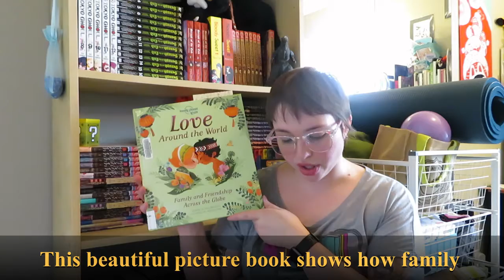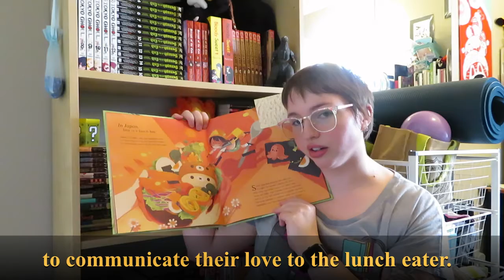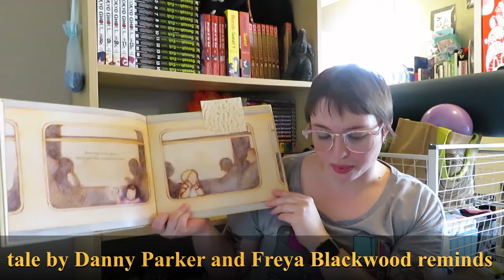Book Bites - Travel Through a Book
Looking for a read based on a certain theme? We've got you covered with Book Bites!

This Book Bites is travelling through books for our little readers.